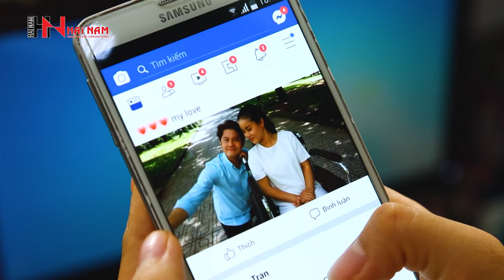83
Sống để yêu thương là những tập phim ngắn, được dựng trên những câu chuyện có thật, với mong muốn gửi gắm những thông điệp vô cùng ý nghĩa và đầy những yêu thương trong cuộc sống